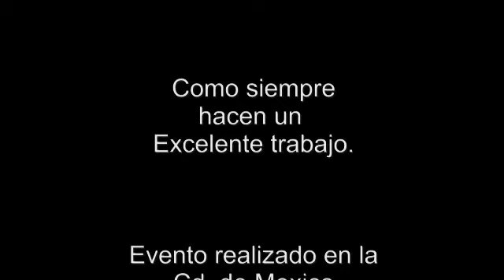Danzon No 2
Evento realizado en el 25 aniversario de CONACULTA, donde participaron jovenes del CAM de tijuana.

Dirigido y compuesta por: Arturo Marquez

Una felicitacion a cada uno de ellos. Excelente su trabajo!!